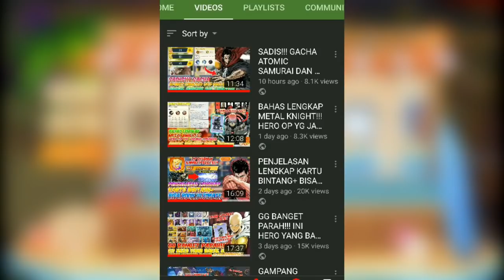EZ!!! TEMBUS 9 JUTA BP!!! KIRAIN BAKAL GAGAL WKWK ONE PUNCH MAN THE STRONGEST INDONESIA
tembus 9 juta bp akhirnyaaaaa

FOLLOW juga IG nya di @codashop.idofficial

►Intro : Fire Force OP Inferno feat. Will Stetson [ dj-Jo Remix ]